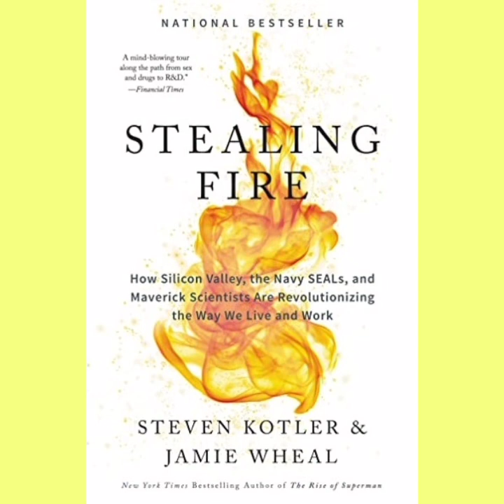Stealing Fire [AUDIOBOOK] - Chapter Seven - Technology. (9/13)